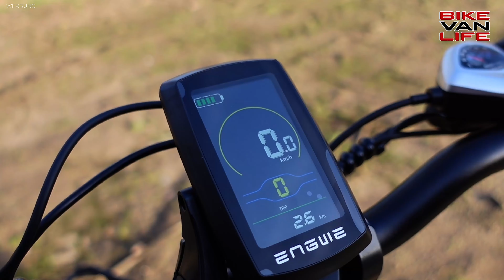Test E-Faltrad Engwe L20 SE: Klapprad mit Power!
Hey Leute, willkommen zurück auf unserem Kanal! Heute haben wir was Besonderes für euch: Wir schauen uns das eBike ENGWE L20 SE, ein super cooles City-Klapprad, genauer an. Dieses kleine Kraftpaket kommt mit dicken Reifen, einem robusten Körbchen und einem herausnehmbaren Akku, der zu Hause oder im Wohnmobil geladen werden kann. Mit einer Shimano 7-Gang-Schaltung, LED-Display und sogar einem Bremslicht hinten ist dieses Bike nicht nur praktisch, sondern auch sicher für den Straßenverkehr. Ob für den täglichen Pendelweg oder kleine Abenteuer am Wochenende – das E-Bike ENGWE L20 SE scheint ein echter Gamechanger zu sein. Lasst uns in die Details eintauchen und sehen, was dieses Fahrrad so draufhat!

▬ Über uns ▬▬▬▬▬▬▬▬▬▬▬▬▬▬▬

Unterstützt uns einfach durch einen Einkauf bei Amazon*:

▬ Kennzeichnung ▬▬▬▬▬▬▬▬▬▬▬▬